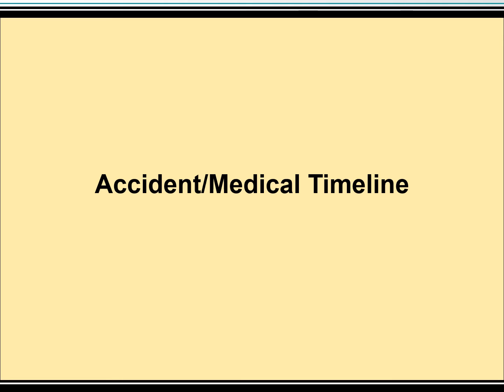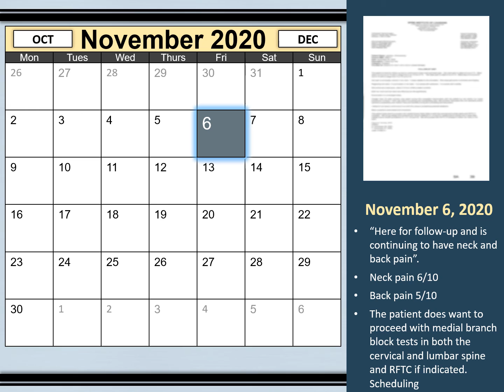Personal Injury Insurance Defense Calendar PowerPoint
Comparison of treatment vs. no treatment time periods.

Legal Graphicworks is a premier boutique litigation and trial support firm consistently exceeding clients’ expectations through unparalleled attention to detail, superior customer service, multimedia demonstrative aids and the ability to refine complex information into a simple, compelling story.

The team at Legal Graphicworks are experts in effective, persuasive communications and mediation and courtroom presentations, such as state-of-the-art animation, Powerpoint demonstrations, compelling settlement documentaries, dynamic graphics and accurate medical illustrations.

With offices in West Palm Beach, Florida, New Orleans, Louisiana and national trusted partners, Legal Graphicworks is able to support your video depositions, presentations, trial exhibits and hotseat operator needs throughout the U.S.